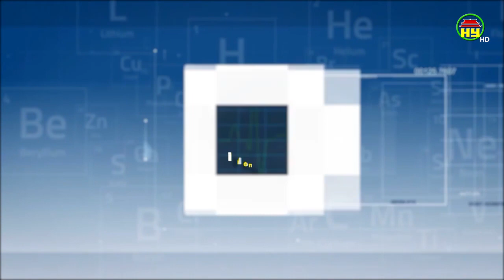Những sai lầm khi ăn trưa bạn cần tránh